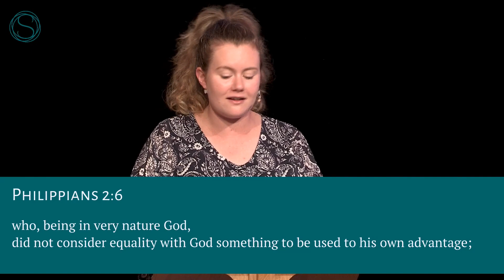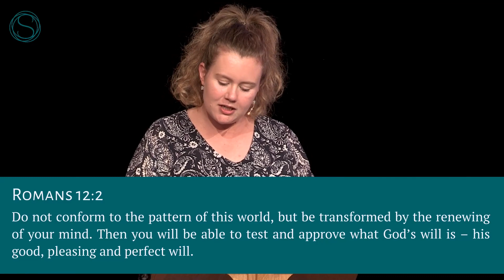Thoughts of The Faithful - Humility Not Hype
Do you ever find yourself getting swept up in 'the latest thing'? It can happen with the faithful followers of Jesus too! We don't want to lose ourselves in the 'next big thing' hype. God's redemptive plan hasn't shifted; sometimes, we need to lay down the hype and humbly realign our plans with His.